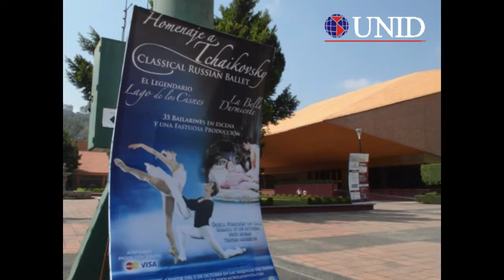Entrevista con Christian Quintero, Homenaje a Tchaikovsky